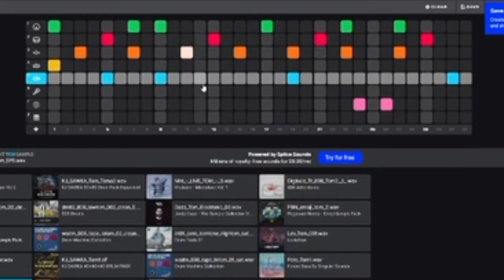Splice Beats 1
just me messing around with beats